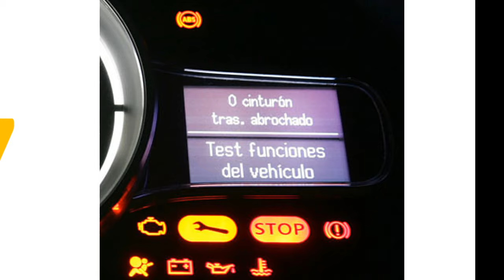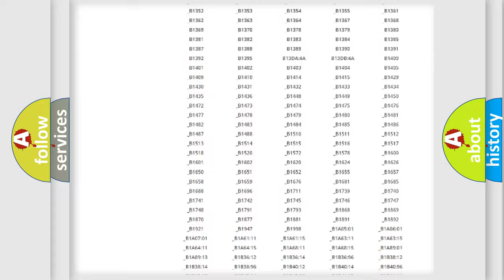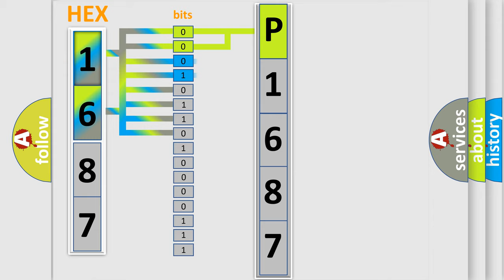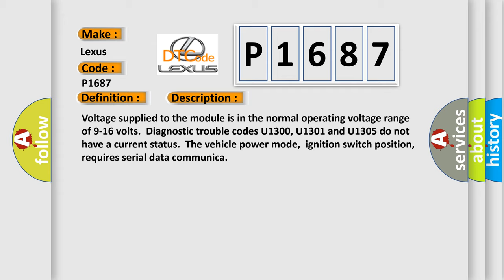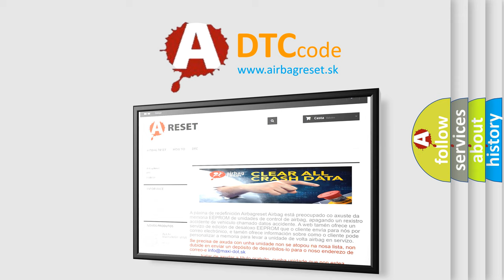DTC Lexus P1687 Short Explanation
Contents:
0:21 Basic DTC analysis according to OBD2 protocol standard.
1:48 Insight into programming
2:58 A diagnostically understandable description of the Diagnostic Trouble Code
3:05 Basic error definition

Make:
Lexus
Code:
P1687
Definition:
Lost Communication With Engine Control Module
Description: